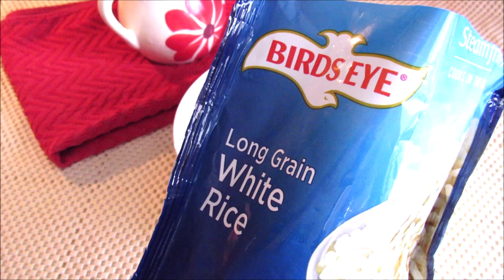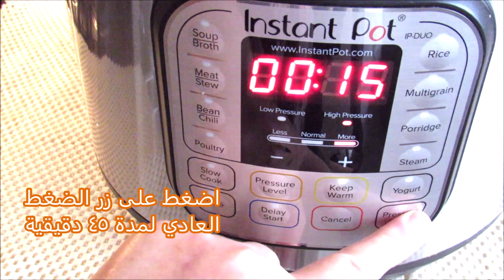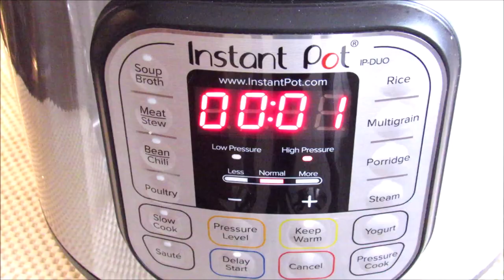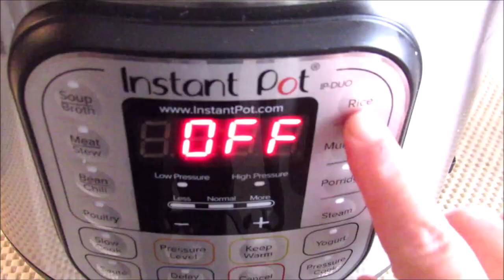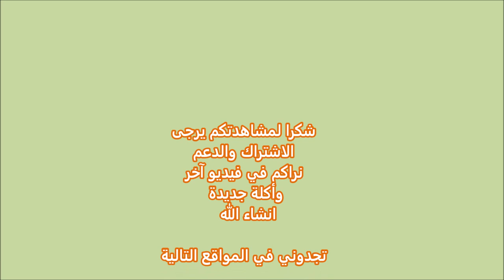اطيب واسهل دجاجة محشية بالرز بقدر الضغط الكهربائي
الحشوة
لحم مفروم مطبوخ حوالي كوب الى كوب ونصف مبهر بالملح وفلفل اسود فقط
رز مطبوخ عادي حوالي كوب الى كوبين انا استعملت المجمد للسهولة من ولمارت
١/٣ كوب بزاليا مجمدة
١/٣ كوب لوز محمص
١/٤ كوب زبيب
٢ ملعقة صغيرة بهار الحلو كبابة
١/٢ ملعقة صغيرة قرفة
١/٢ ملعقة صغيرة هيل
١/٤ ملعقة صغيرة جوزة الطيب
١/٤ ملعقة صغيرة قرنفل
١/٢ ملعقة صغيرة فلفل أسود
ملح حسب الرغبة
اخلط جميع المواد جيدا
احشي الدجاجة بقدر ماتستطيع احتمال لن تستعمل كل الحشوة
المتبقي من الحشوة يجب تسخينه قبل الاكل
أغلق الفتحة باعواد صغيرة او تخيط
اربط الأرجل بخيط خاص بالطبخ
اطوي الاجنحة تحت الدجاجة
قدر الضغط الكهربائي بحجم ٦ لتر
ضع المسند وكوب ماء ثم ضع الدجاجة المحشية وضع التتبيلة المتبقية فوق الدجاج
نظف قمة القدر الداخلي
تأكد من أن الحلقة البلاستيكية  في مكانها والمقبض في وضع الختم
اضغط على زر الضغط العادي لمدة ٤٥ دقيقة
عندما ينتهي الوقت اترك القدر ليتنفس لوحده
ترفع من القدر وتوضع تحت الشواية لتتحمر مع مسحها بالدهن قليلا
السائل المتجمع في القدر يمكن طبخ الرز فيه مع وضع بهارات اضافية القليل من القرفة والهيل والكركم وهي خطوة اختيارية

 وقت التقديم : في صينية تقديم كبيرة أضف الأرز كأول طبقة ثم أضف الدجاج في الأعلى وتوزع الحشوة المتبقية ويزين باللوز والزبيب والبزلاء اختياري
الاكلة رهيبة تستحق التجربة
بالف عافية